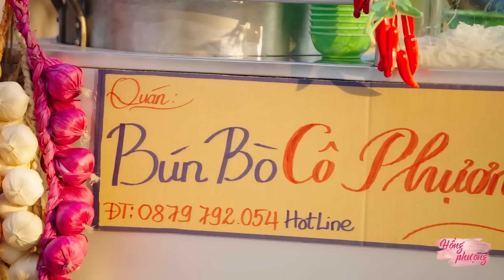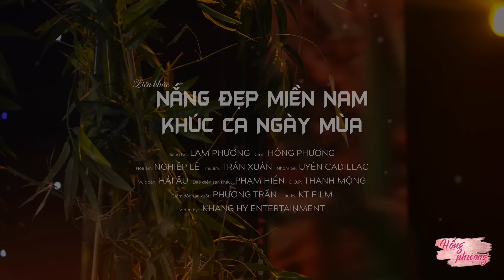Thương Em Gái Miền Tây - Tình Quê | Tuyển Tập Những Ca Khúc Trữ Tình Quê Hương Chọn Lọc Hay Nhất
🔊Danh sách bài hát:
1. Thương Em Gái Miền Tây (Cao Minh Thu) 0:00
2. Tình Quê (Cao Nhật Minh) song ca cùng Lê Sang 5:10
3. Yêu Dấu Hà Tiên (Thanh Sơn) 9:25
4. Hương Tình Bến Tre (Hà Sơn) song ca cùng Long Hồ 14:56
5. Hai Miền Quê Hương (Thi Phương) song ca cùng Huỳnh Thật 19:47
6. Giã Từ Thành Phố (Anh Việt Thanh) song ca cùng Lưu Ánh Loan 25:17
7. Chuyến Tàu Về Quê Ngoại (Phạm Thế Mỹ) song ca cùng Đông Dương 30:05
8. Liên khúc Nắng Đẹp Miền Nam & Khúc Ca Ngày Mùa (Lam Phương) 34:34
9. Tân cổ: Mời Anh Về Thăm Quê Em (Thùy Linh) 40:13
10. Liên khúc Lý Em Đây Bên Sông (Lê Nguyễn Trường Giang) song ca cùng Đông Dương 44:44
11. Thương Về Cà Mau (Vũ Đức Sao Biển) song ca cùng Đông Dương 53:54
12. Mời Anh Về Thăm Quê Em (Thùy Linh) & Hình Bóng Quê Nhà (Thanh Sơn) song ca cùng Dì 2 Tuấn Phong 58:38
13. Hương Tình Bến Tre (Hà Sơn) 1:10:37
14. Yêu Cô Gái Bạc Liêu (Thanh Sơn) 1:15:28
15. Hương Sắc Miền Nam (Tiến Luân) 1:20:35
®️ Một số ca khúc đã được chấp thuận cho phép sử dụng quyền tác giả theo sự đồng ý từ BIHACO COMMUNICATION (BH MEDIA)
🎧 Nghe & tải MP3 chất lượng cao tại:
Theo dõi HỒNG PHƯỢNG trên các nền tảng:
© Copyright by Hồng Phượng Official ☞ Do not Reup!